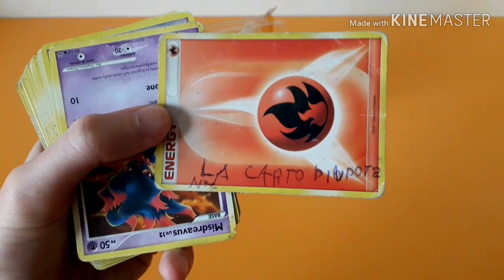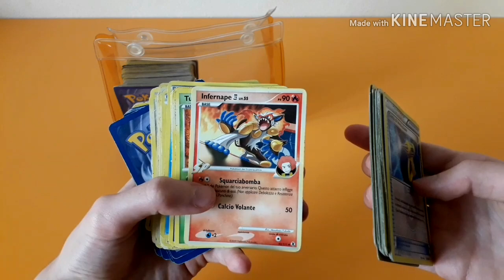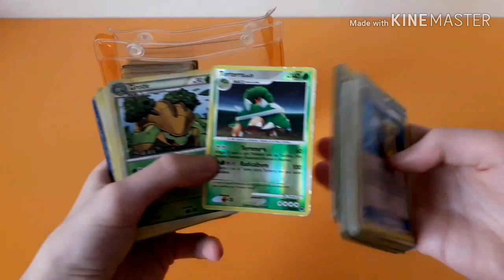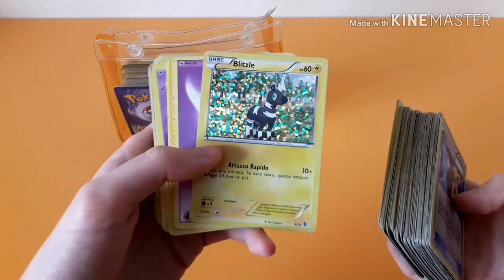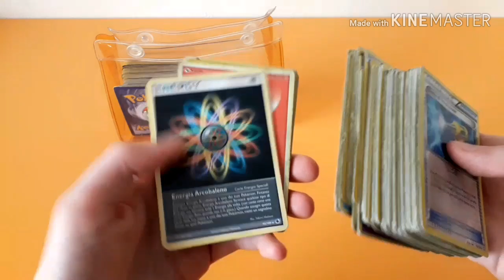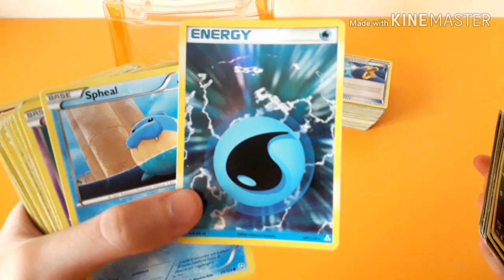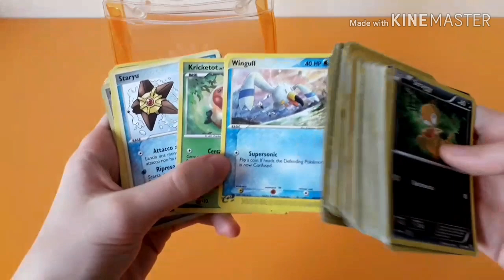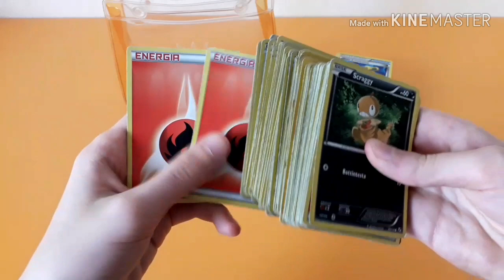HO RITROVATO 2 MAZZI DI CARTE POKÉMON (175 carte)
Raga non ci crederete! Ho ritrovato due mazzi di carte Pokémon che avevo perso anni fa, in tutto sono 175 carte: sono carte vecchie e bellissime!

Raga ho in mente uno speciale per i 300 iscritti molto interessante, arriviamo presto, ne mancano solo 3 :)

Se non avete ancora sentito il mio nuovo singolo, andate subito ad ascoltarlo, si chiama Fire

Passate dal mio profilo instagram, perché lì vi terrò aggiornati su diverse cose: makiml_official